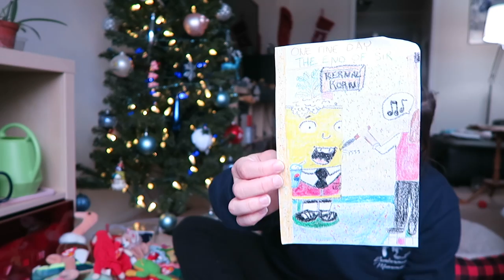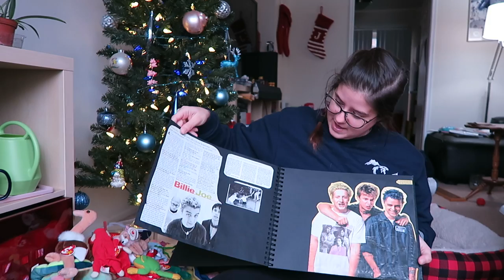What is Under My Bed?!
I went through one of my memory boxes. It’s mostly toys in this one and some awards. Join me in learning about my personhood foundation.

Jorah Borkmont is a chihuahua/papillon mix, according to the rescue group that saved him. Be sure to check out his Instagram!